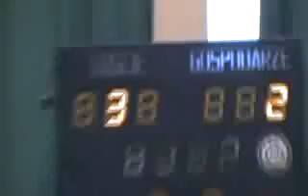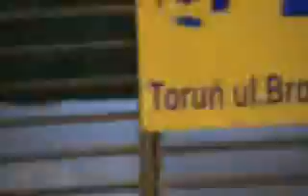BKS Bydgoszcz - WDA Świecie 2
piłka nożna Wda Świecie Młodzicy gr.2